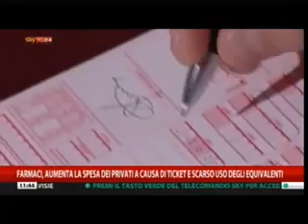Luca Pani a SkyTG24 sulla spesa farmaceutica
Il Direttore Generale dell'AIFA, Luca Pani, interviene a SkyTG24 per commentare i dati relativi alla spesa farmaceutica degli italiani.